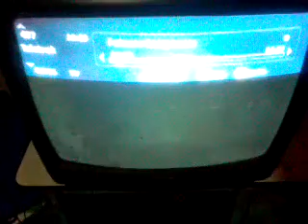El Tiempo TV Chilena 06/01/2016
El Tiempo TV Chilena 2016